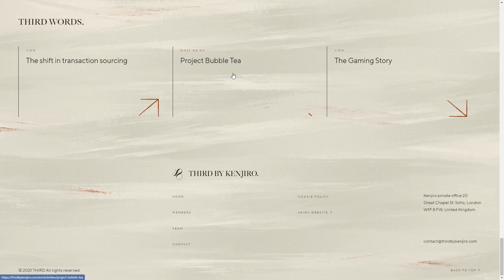Third by Kenjiro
Third by Kenjiro By monopo From Japan
THIRD is a family office that tries to make finance human again. Earthy tones, handmade textures, imperfect lines and paint interactions create a sense of mystery & humanity.